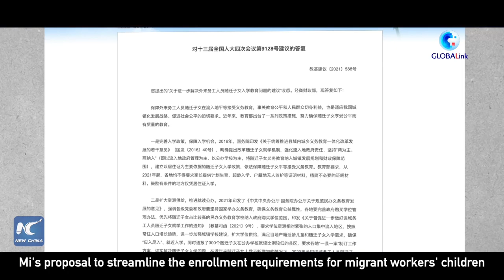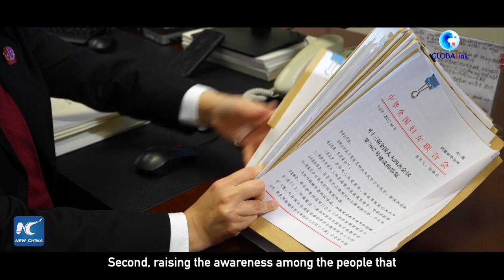GLOBALink | A discovery tour of China's democracy Ep. 2: Speaking out for the people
The essence of socialist democracy is that the people are the masters of the country.
Xinhua's Huang Aiping and her Australian friend travel to Guangdong and speak with national lawmakers and political advisors, to discover how a real expression of public opinion can be heard by decision-makers.